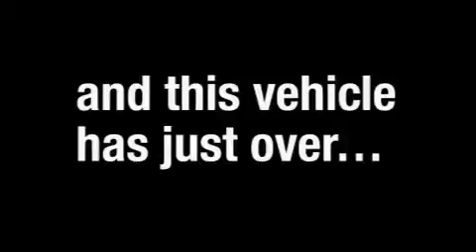2007 BMW X5 Nashville TN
Year: 2007
 Make: BMW
 Model: X5
 Engine: 4.8L V-8cyl
 Trans.: AUTO
 Exterior: Grey
 Miles: 41,007
 Interior: Black

 Pre-Owned 2007 BMW X5 Nashville TN